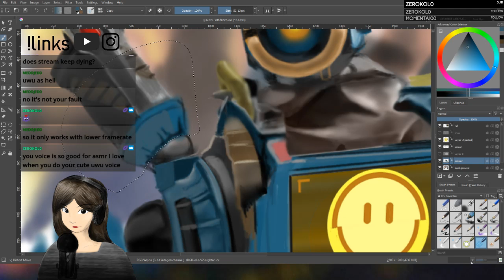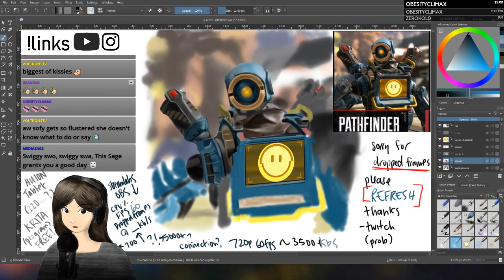🔴 ASMR painting APEX LEGENDS - Pathfinder!!!!!